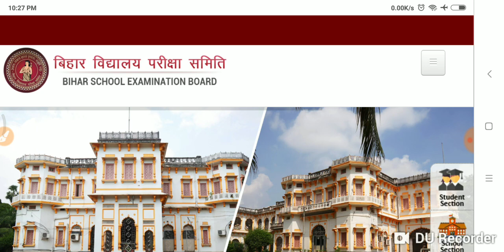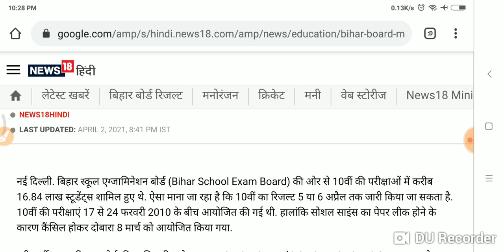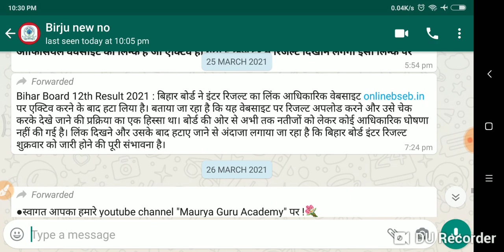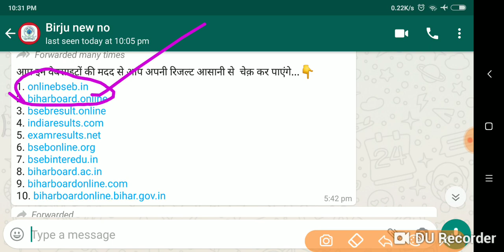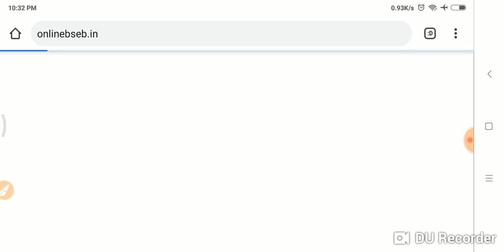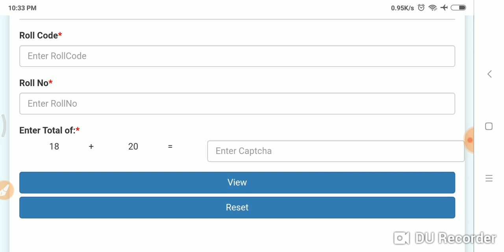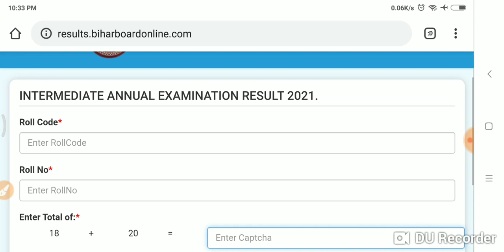BIHAR Board 10th Result जारी 12:बजें चेंक करें सभी स्टुडेन्ट Online जल्दी.।